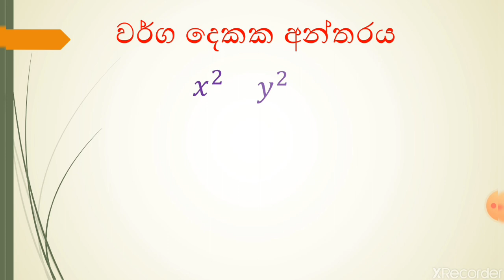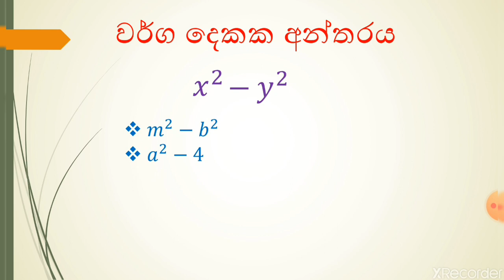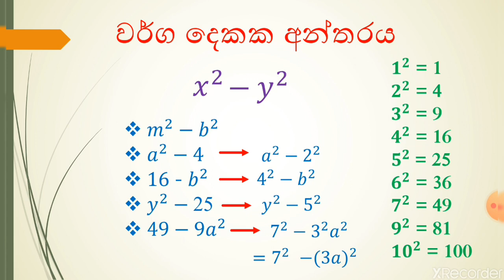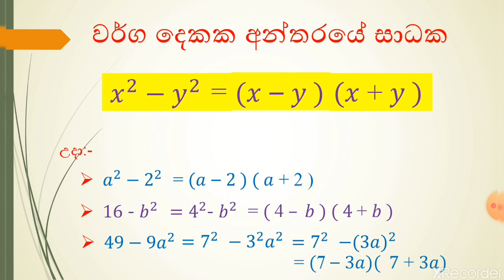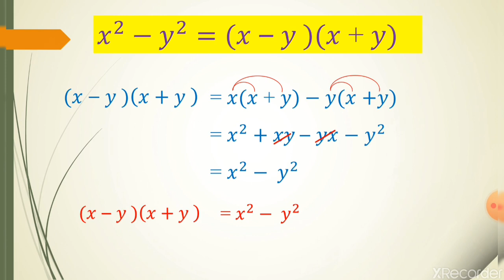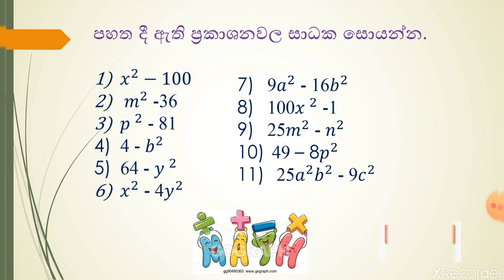වීජීය ප්‍රකාශනවල සාධක-3|(9 ශ්‍රේණිය - 6 වන පාඩම)| warga dekaka antharaye sadhaka.